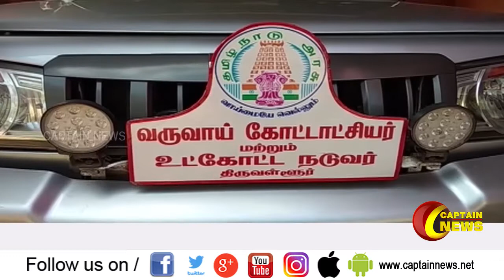06.02.2020 | நண்பகல் 1 மணி விரைவு செய்திகள் || அரசியல் | பொழுதுபோக்கு | தமிழகம்